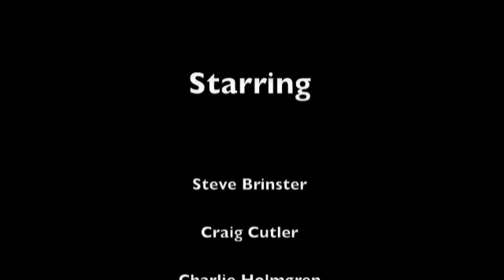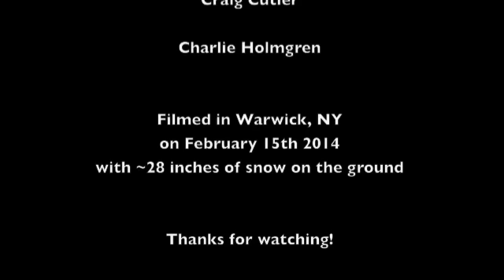PoBoyZ - Winter Training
PoBoyZ members Steve Brinster, Craig Cutler and Charlie Holmgren get out in the heavy snow and get some winter training in.